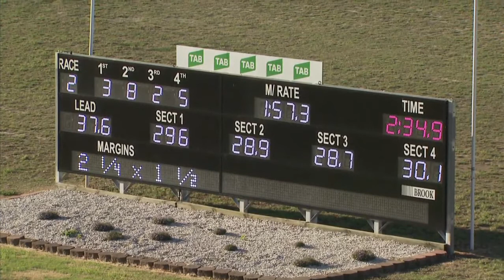PENRITH - 18/01/2018 - Race 2 - TABCORP PACE